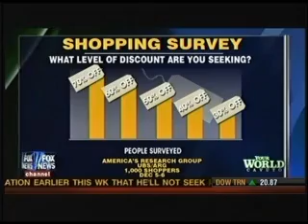Waiting For Post-Christmas Sales A Costly Gamble: Fox Business News - Neil Cavuto World